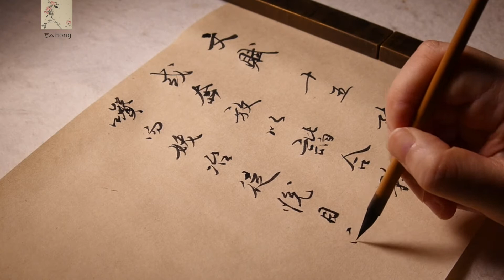讀寫：陸士衡《文賦-15》配樂自彈自打譜古琴《知音》弘hong/20210602/書道calligraphy/書法/行書/漢字/習字/古琴/琴曲/老琴/移植打譜/詩詞歌賦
或奔放以諧和，務嘈囋而妖冶，徒悅目而偶俗，故高聲而曲下。寤防露與桑間，又雖悲而不雅。或清虛以婉約，每除煩而去濫，闕大羹之遺味，同朱弦之清氾。雖一唱而三嘆，固既雅而不豔。

上，陸士衡《文賦》第15段，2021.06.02讀寫
配樂，自移植打譜古琴曲《知音》，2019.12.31彈
弘hong